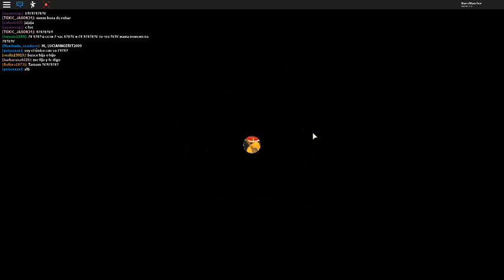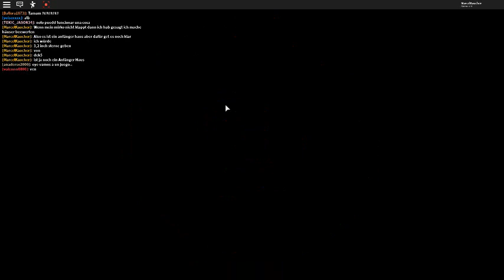Häuser Bewerten (geht schief) Roblox